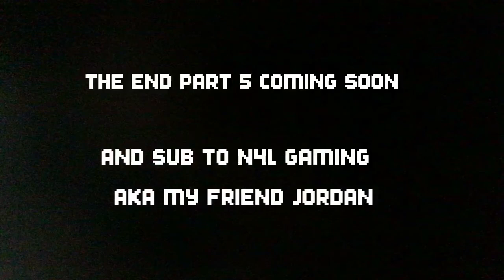Loch Ness Monster part 4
In which we see the history of Nessie sightings, and possible future capture of Nessie (awwww)